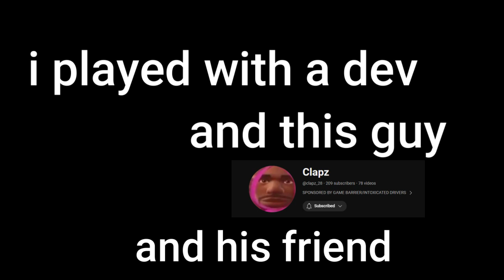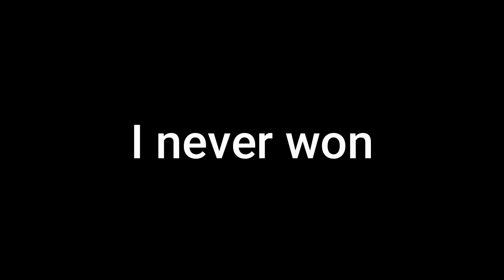old intoxicated driver clips (i played with a dev)